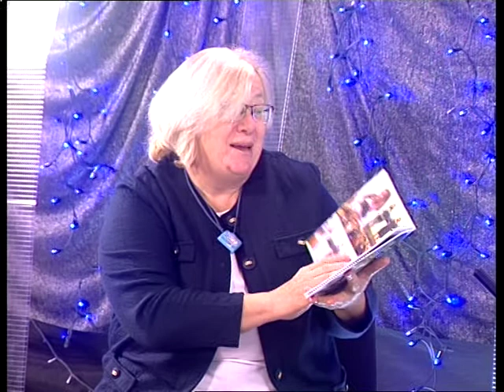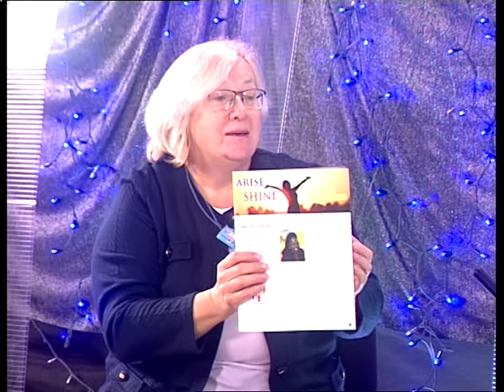Ébredés - Újváriné Szabó Anikóval beszélget Léman Jenő 2017.11.7.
Újváriné Szabó Anikóval beszélget Léman Jenő a kosdi baptista gyülekezet elöljárója.
A felvételen Újváriné Szabó Anikó testvér bizonyságot tesz Jézus Krisztusban, mint Megváltóban való hitéről.
A felvétel a Budapest Európa Televízió stúdiójában készült 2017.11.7-én